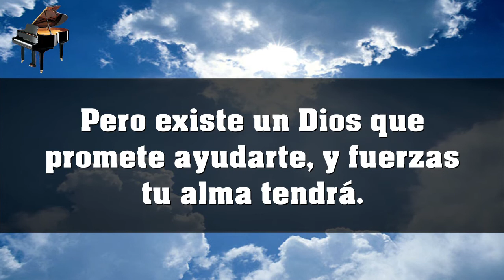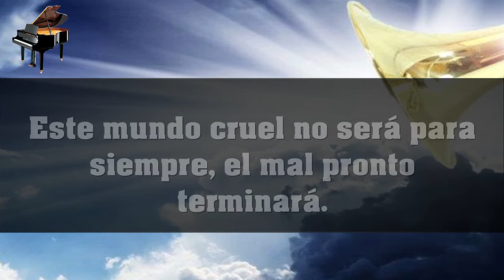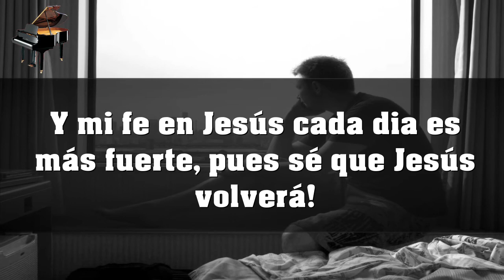Nunca te rindas PISTA Karaoke